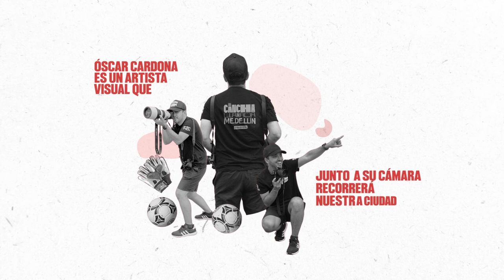Una Cancha Llamada Medellín [Capítulo 4] -Telemedellín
🔴 EnVivo| Hoy en UnaCanchaLlamadaMedellín llegaremos a un rinconcito de la comuna La Candelaria para comprender el amor de un hombre por su comunidad. Además, visitaremos al Coloso de la 74 para recordar momentos inolvidables junto a los hinchas de los dos equipos de la tierra, y terminaremos en el barrio La Floresta conociendo un grupo de mujeres Diez.